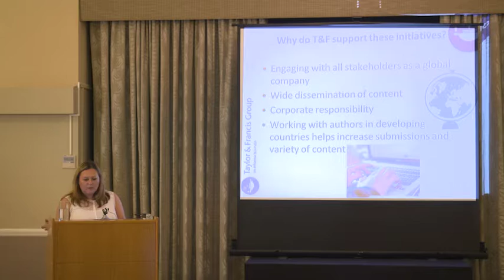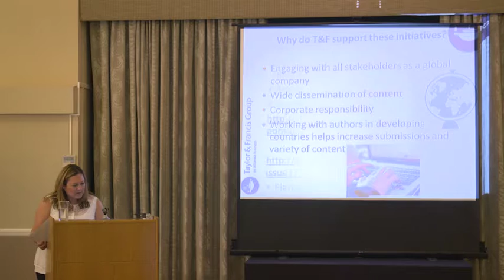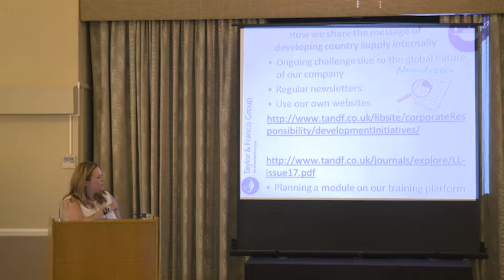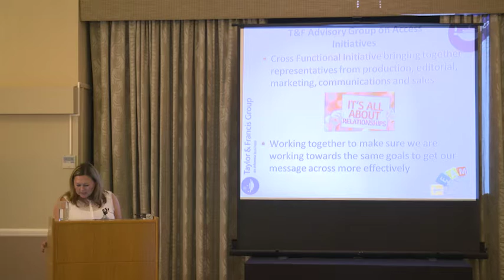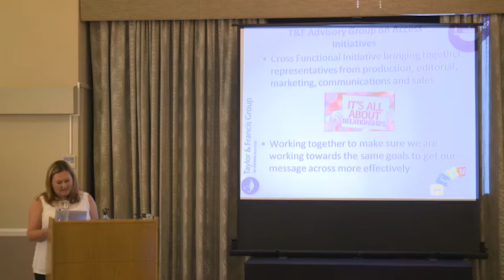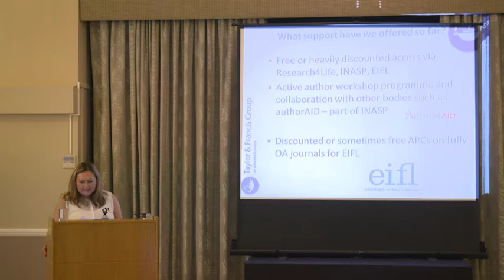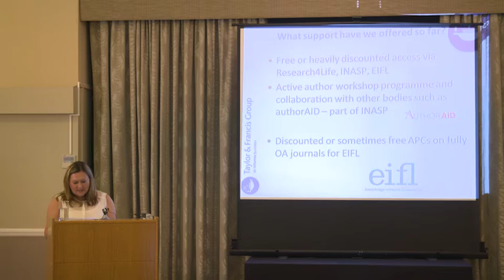Jane Wright - Taylor & Francis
Jane Wright of Taylor & Francis discusses the company's support for access initiatives and research in developing countries at the Publishers for Development meeting in June 2016.